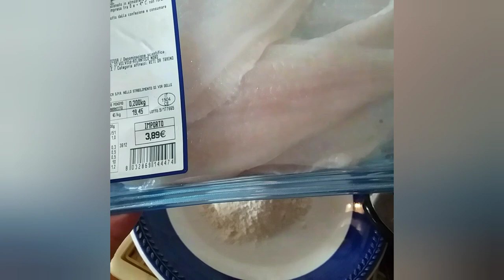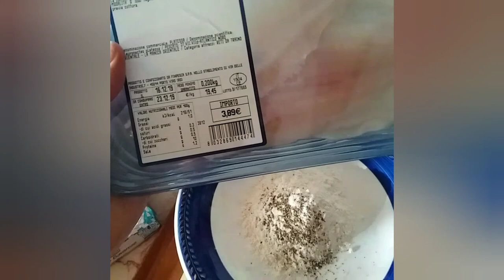Vlog #53 Русская кухня в Италии) Что у нас на обед? Cucina russa in Italia) Il nostro pranzo...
...В этом видео я рассказываю об одном блюде из русской кухни, которое я часто готовлю в Италии) Это картошка-пюре и жареная рыба. Сегодня жарим камбалу))) Оставайтесь со мной!